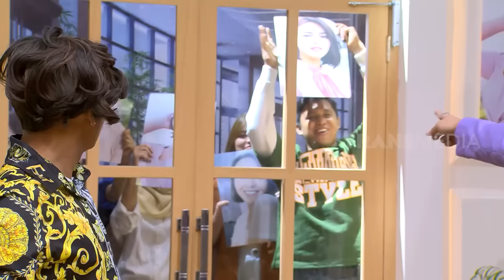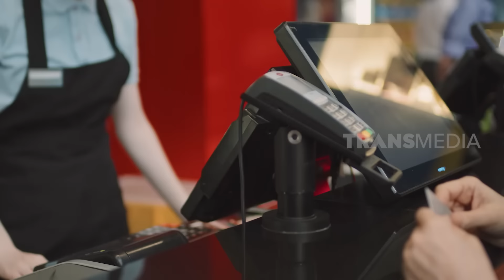[FULL] Amanda Dengarkanlah Aku | BTS (05/03/23)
BTS
TAYANG SETIAP:
SABTU-MINGGU
PUKUL 21.30 WIB